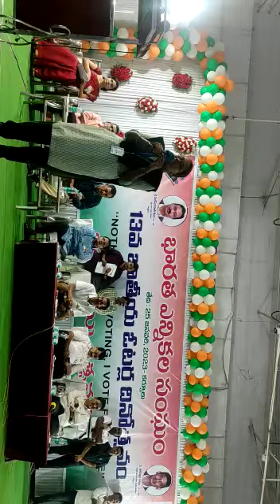KVRGCW Kurnool Department of political science National Voters Day on 25.1.23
speech by student